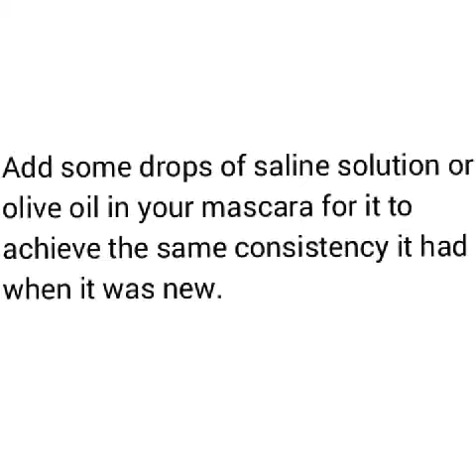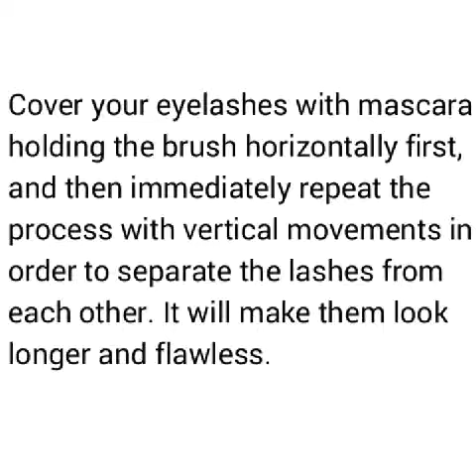How to make your lashes longer with maskara and make your eyes more attractive (hacks+tips)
Make your lashes appear longer with these tips
Make your eyes more attractive
And look more beautiful
More great videos are coming soon